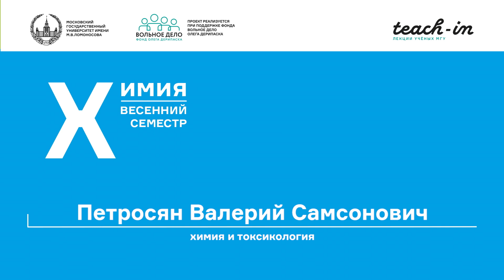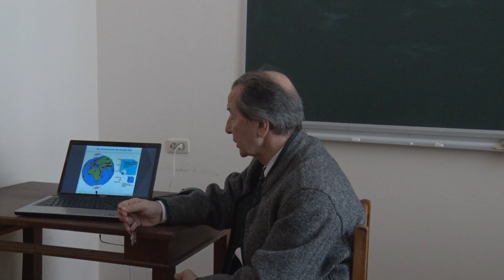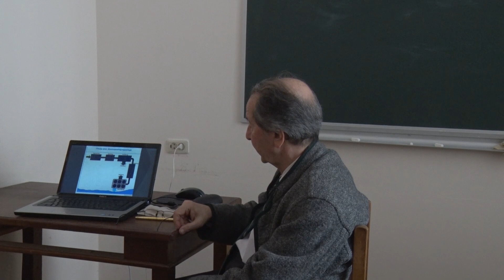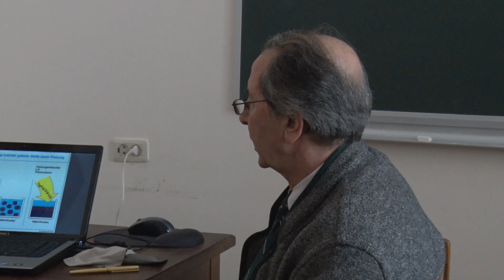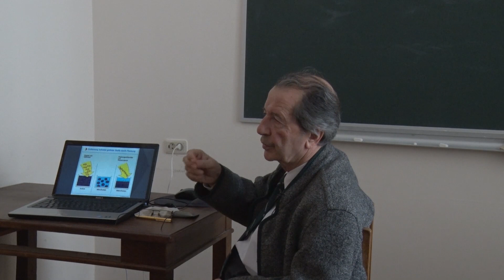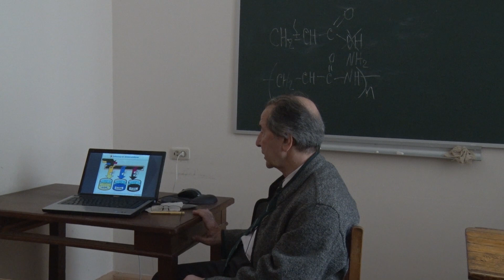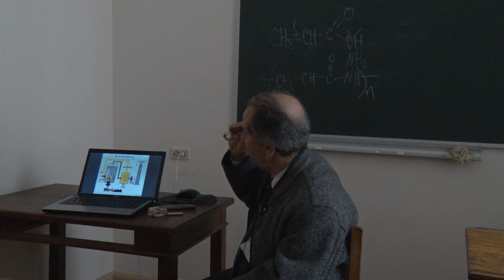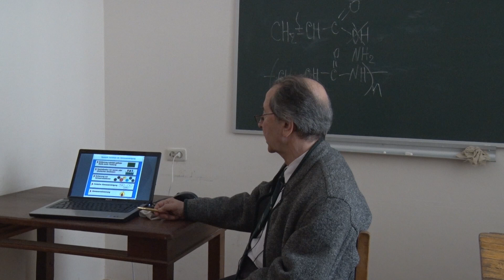Петросян В. С. - Химия и токсикология - Химия воды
00:00:11 1. Важность воды
00:06:38 2. Круговорот воды в природе
00:09:14 3. Очистка сточных вод
00:12:19 4. Классификация блоков очестных сооружений
00:14:40 5. Первый этап очистки воды
00:18:30 6. Второй этап очистки воды
00:21:51 7. Очистка от механические примеси
00:23:16 8. Биологическая очистка
00:35:42 9. Очистка с помощью химического осаждения
00:48:30 10. Мониторинг кислотности среды
00:52:39 11. Осаждение тяжелых металлов
01:03:09 12. Подведение итогов